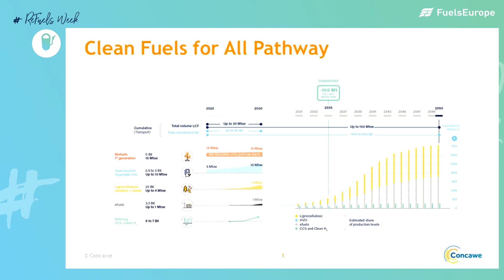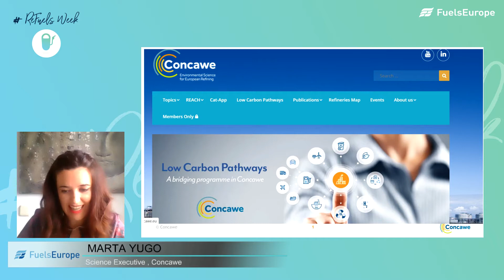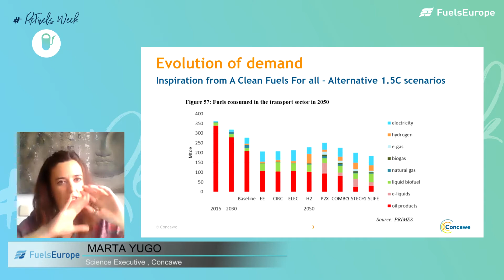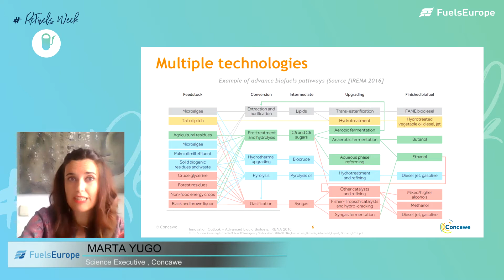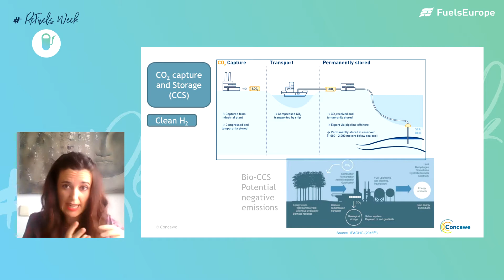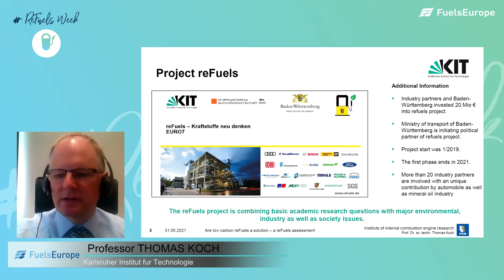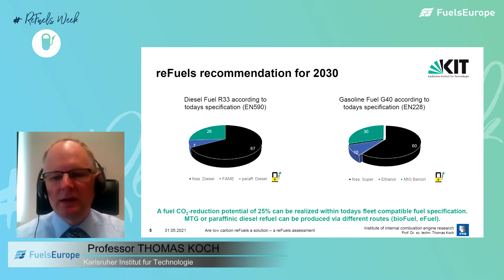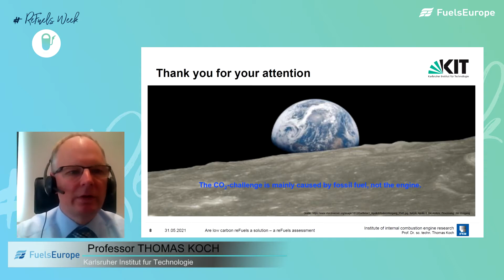The science & technologies behind low-carbon liquid fuels - FuelsEurope ReFuelsWeek Webinar Series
Session 2, ''The science & technologies behind low-carbon liquid fuels'' of FuelsEurope ReFuelsWeek webinar series, took place on 01 June 2021. This webinar series, divided into seven sessions, focuses on ‘Understanding the role of low-carbon liquid fuels in enabling climate-neutral transport’.

The refining industry’s Clean Fuels for All pathway is based on scenarios and studies developed by Concawe, the European refining industry’s scientific and technical body, within its Low-Carbon Pathways programme. This programme aims at exploring the potential, both in quantitative terms and over a reference timeline, of the production of low-carbon liquid fuels until 2050, their effective contribution to the decarbonisation of transport and the scale and cost of the required industry transformation.

Understanding the methodology and assumptions to better assess the feasibility of the proposed strategy is of course fundamental. Likewise, comprehending the readiness level of the proposed technological routes, their potential to be deployed at scale in a near future, and the opportunity to be integrated in the existing fuelling system and infrastructure are furthermore important aspects to consider.

This session featured experts from the industry and academia to discuss the science and the technologies supporting Fuels Europe’s low-carbon liquid fuels strategy.